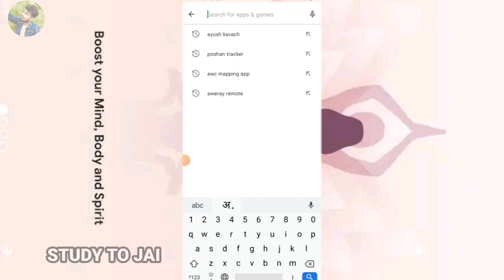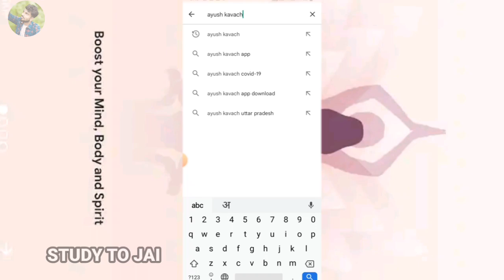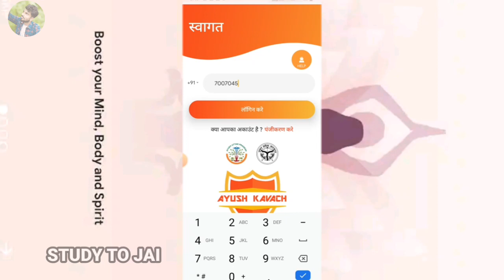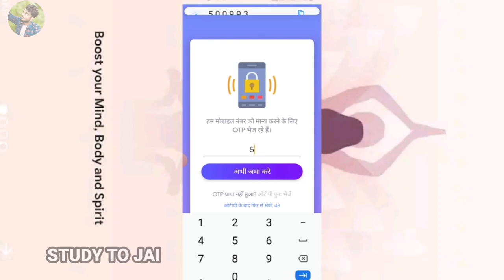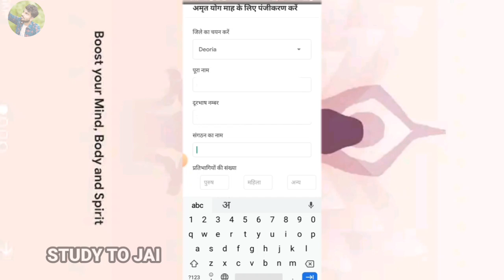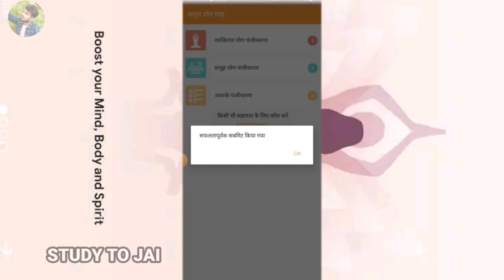आयुष कवच ऐप का प्रयोग कैसे करे? How to use AYUS KAVACH APP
Hello Dosto ...
कैसे है आप लोग उम्मीद करता हू आप।लोग बहुत अच्छे होंगे ..
अगर आपको मेरा वीडियो।पसंद आता हो तो वीडियो पे लाइक जरुर कीजिए गा साथ ही पंचायत सहायक व किसी योजना से जुड़ी जानकारी के लिए आप हमारे चैनल को subscribe जरूर कीजिएगा

 Overview this video :
      इस वीडियो। में मैने बताया है की 16 से लेकर 21 जून तक योगा दिवस के रूप मनाया जायेगा जिसमे सभी पंचायत सहायक अपने ग्राम पंचायत के लोगो को योग ट्रेनिंग देंगे.. साथ ही इसकी सभी प्रक्रिया को जैसे फोटो को प्रतिदिन आयुष कवच ऐप पे अपलोड करना होगा मैने उसे ऐप के बारे में पूरी जानकारी दी है

 Panchayt sahayk bharti 2021
panchayat sahayak bharti 2022
panchayt sahayk new update
panchayat sahayak 58189 bharti 2021
panchayat sahayak 58189 bharti 2022
58189 panchayat sahayak
2783 panchayat sahayak new bharti
panchayat Sahayak mandey
panchayat Sahayak bhugtan kaise kare
panchayat DSC kaise lagaye
egramswraj portel kya hai
yoga diwas
ayush kavach app
boya m1 mic
tripod selfi stand